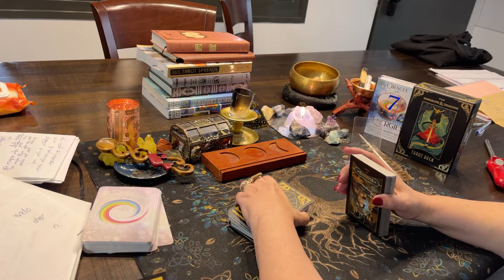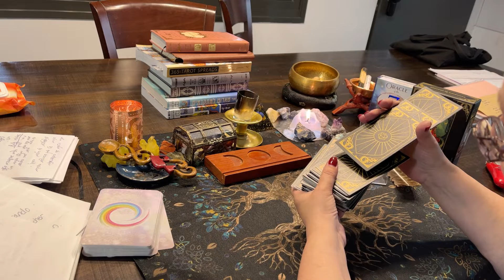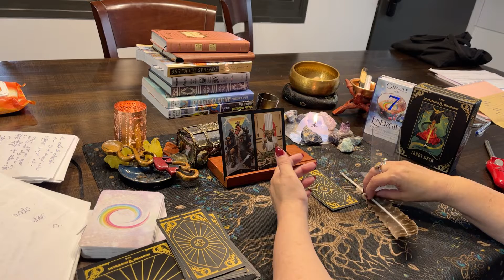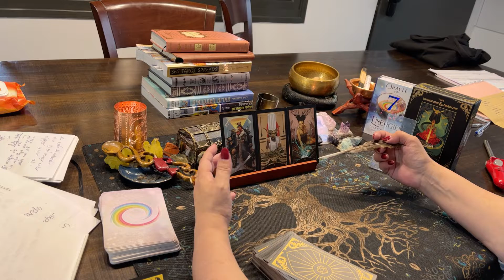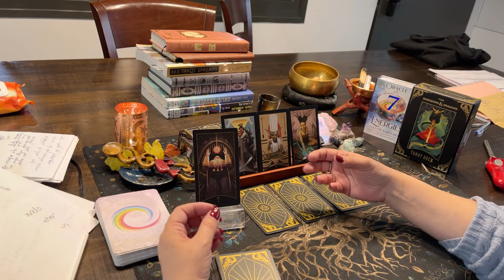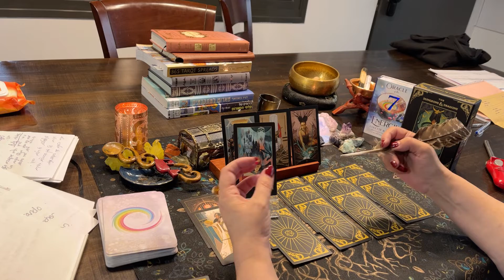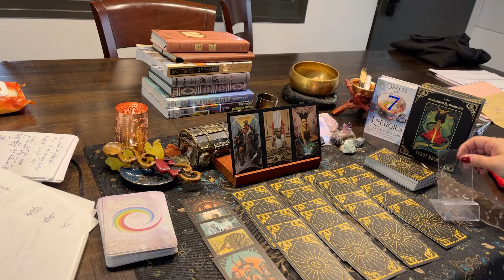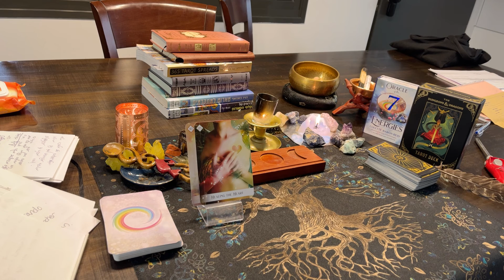Did H&M purposely insinuate the RF was racist? And more Tarako questions...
Decks used:
THE DUMGEONS AND DRAGONS TAROT

my GETTR account is:
find me on my NEW Instgram account:
tarot_corner_of_dew